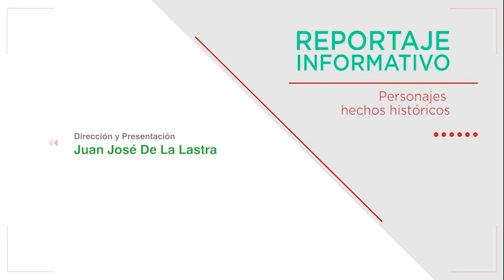¿Qué significa la prueba del PISA para Panamá?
El informe del programa internacional para la Evaluación de Estudiantes o Informe PISA es un estudio llevado a cabo por la OCDE a nivel mundial que mide el rendimiento académico de los alumnos en matemáticas, ciencia y lectura. En el III capítulo de la serie PadagogíaCrítica analizamos desde la Escuela Normal Juan Demóstenes junto a los activistas y pedagogos Everergisto Urriola, Reynaldo Abrego y Alexander Hernández.